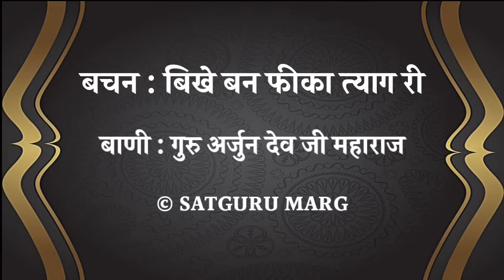27 June 2024 || पूरा सत्संग नाम शब्द की ताकत ब्यान करेगा || Satsang Radha Swami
TOPIC - पूरा सत्संग नाम शब्द की ताकत ब्यान करेगा
{ 27 JUNE 2024 SATGURU MARG SATSANG }

More Information Video : - Satsang Radha Soami
2. Baani : - गुरु अर्जुन देव जी महाराज
3. Satsang : - बिखे बन फीका त्याग री
4. Time : - 6:00 AM
Satsang Language - हिन्दी